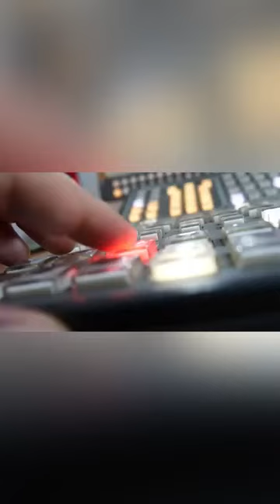¡Las cosas como son!